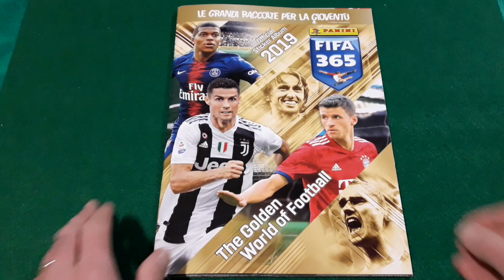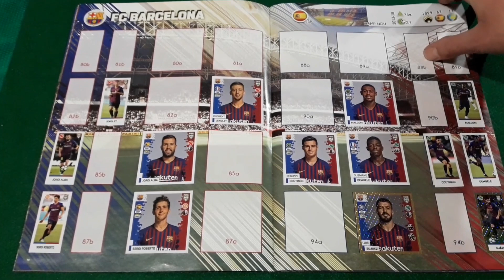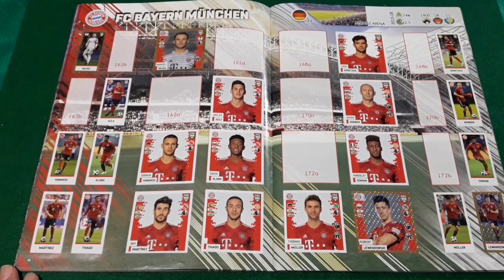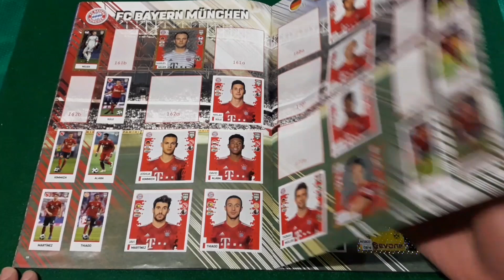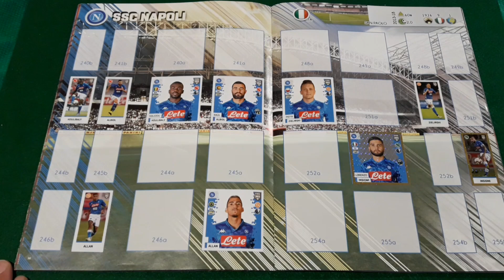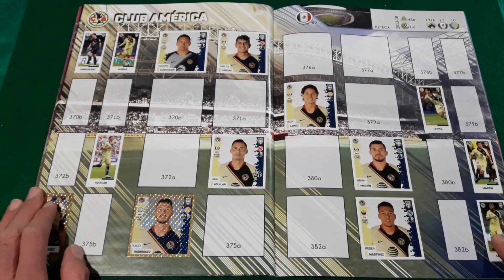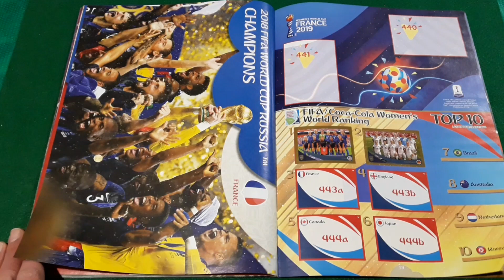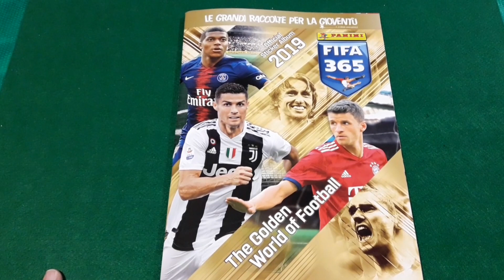Il Mio Album calciatori panini Fifa 365 2019